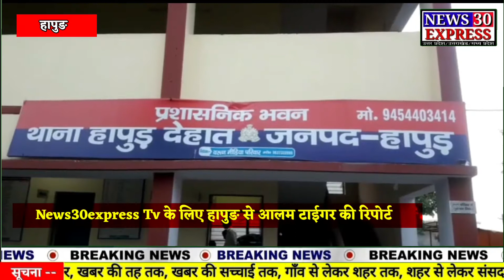hapur : भाजपा प्रत्याशी विजयपाल के काफिले पर अराजक तत्वों ने किया हमला.........